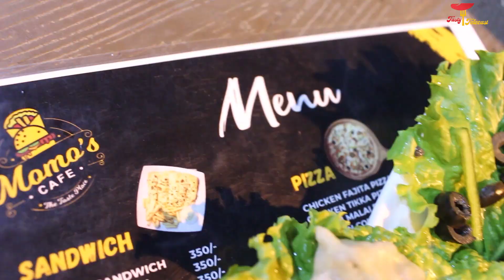Momos Recipe Nepali Style | Momos Near Me| TastyTelecast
These Nepali momos eating taste better than any other momos you have ever had! Just wait until you get a taste!

Get your taste buds ready for this week's Nepali food review: Nepali momos. These delectable dumplings are wrapped in a dough wrapper and then steamed, creating a crispy outer skin and a soft and savory center. We had the vegetarian version, which contained veggies and spices, but the vegetarian and meat options are both worth trying.

THANKS